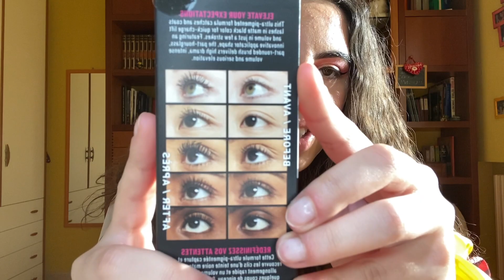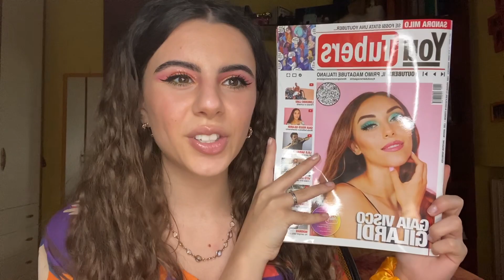HAUL HELLO BODY, LA ROCHE POSAY, NYX +altri *imperdibile* | Martina Pellicoro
Ecco alcuni dei miei acquisti del mese di maggio!

Make-up 💄

Skincare 🧖🏻‍♀️

Hair care 👩🏻‍🦱

A presto con un nuovo video su questo canale! Vi aspetto numerosi e vi invito ad iscrivervi per supportarmi! 💜